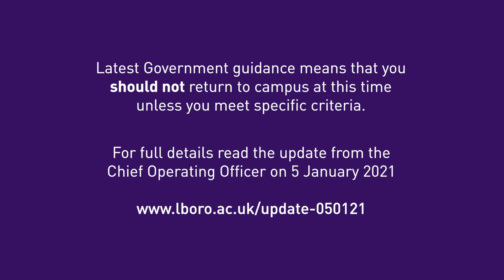Message from the Vice Chancellor - January 2021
The Government’s latest guidance issued to universities has meant that we have revised our arrangements for the start of the new term.

Other than in a small number of cases students should not return to campus at Loughborough or London at this time unless they meet certain specific criteria.

For full details ensure you read the update from the Chief Operating Officer on 5 January 2021